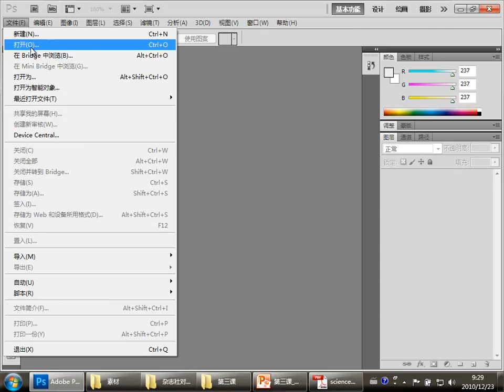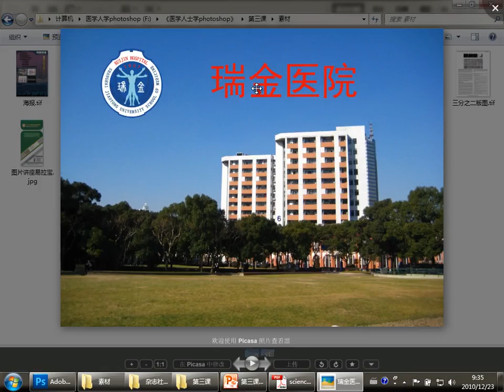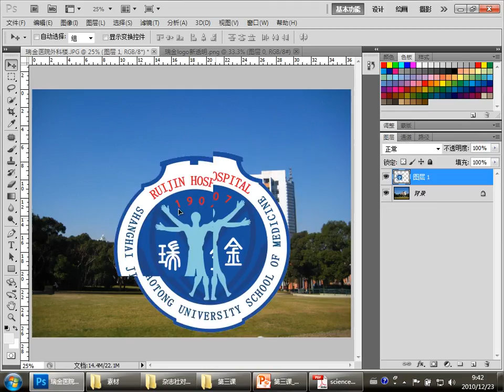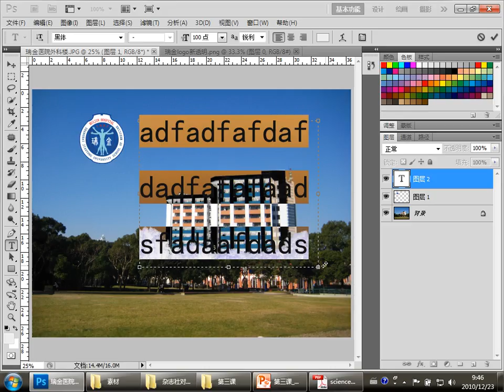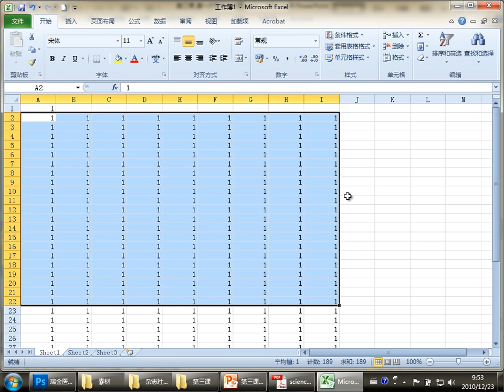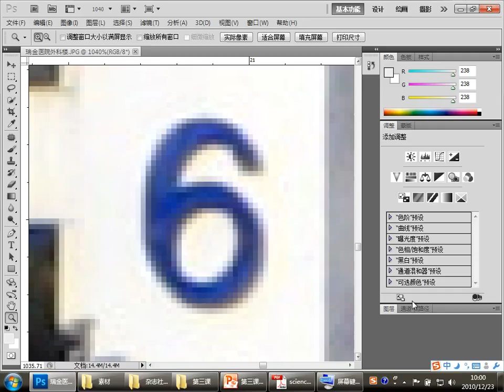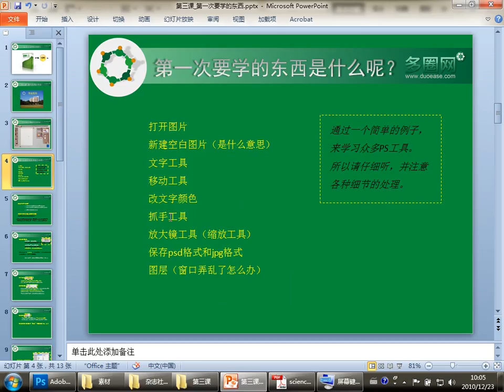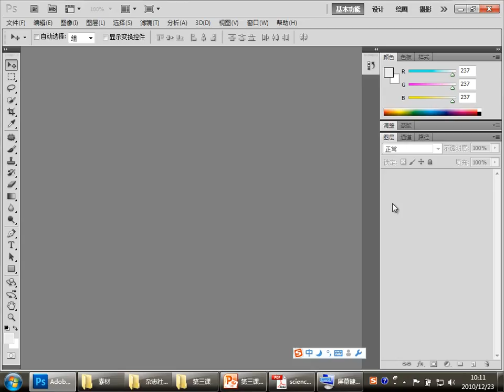03 医学人学photoshop 第三课